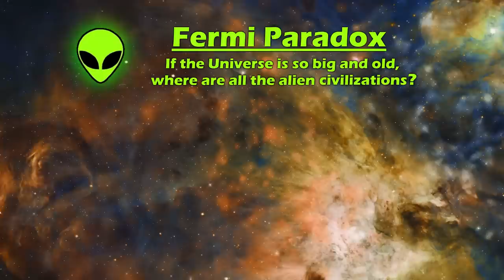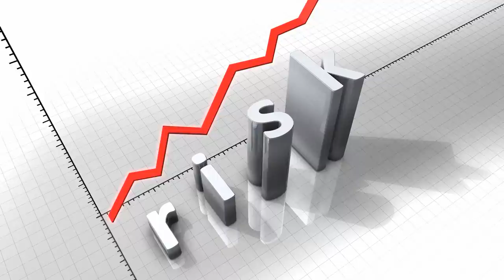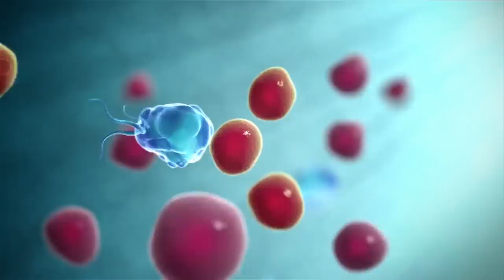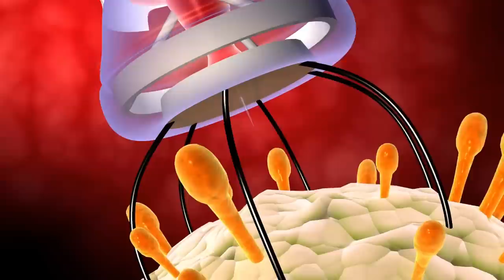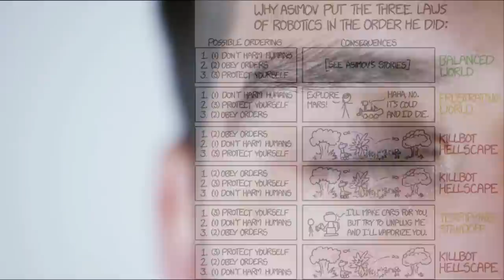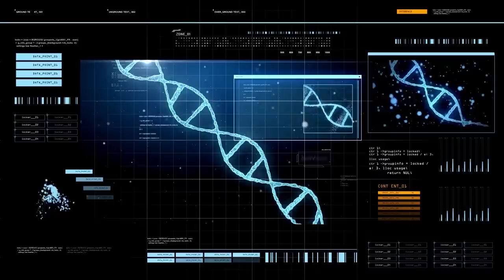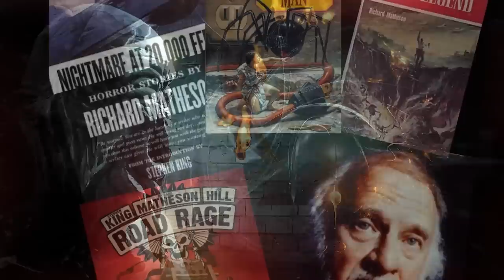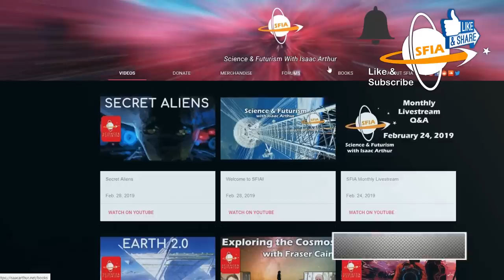The Fermi Paradox: Late Filters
The Fermi Paradox asks why we don't see any alien civilizations with our SETI efforts. The Late Filters are common solution suggested, that intelligent species may often arise but either destroy themselves or unwilling or incapable of interstellar travel to reach new worlds and colonize the galaxy.

Start listening with a 30-day Audible trial and your first audiobook plus two Audible Originals are free. or text "isaac" to 500-500.

Credits:
The Fermi Paradox Great Filters: Late Filters

Written by:
Isaac Arthur

Editors:
Darius Said
Jerry Guern
Keith Blockus
Matthew Acker
Phonetic Failure
Victoria Kelly

Produced & Narrated by:
Isaac Arthur